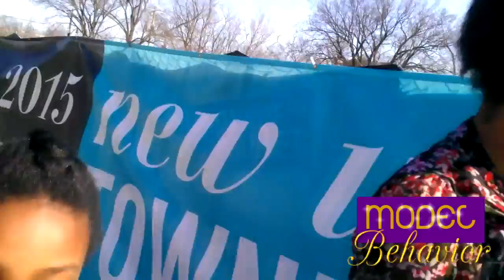Model Behavior One Year Later Ep.1: Meet the Austin Sisters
Welcome to Model Behavior. Aria and Amber share their interests and go on their first model call.